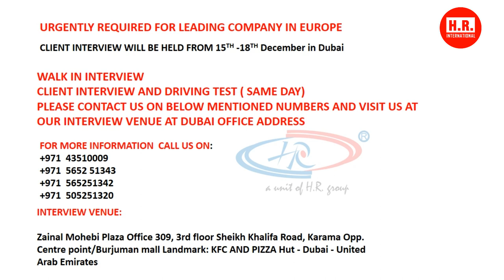Client Interview for Europe (Lithuania - Schengen Country)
We have an excellent chance for anyone looking to work abroad. We at HR International are excited to let you know that we are conducting another interview from 15th-18th Dec 2022 at our Dubai office for one of our reliable clients from Europe who have been with us since a very long time. It is because of their trust and confidence that we have been able to work so effortlessly and provide manpower in short span of time. At HR International, you can place your trust and choose us for your overseas career.

All Nationality Working In UAE
Position: HEAVY DUTY DRIVER (Qty:400)

Walkin Interview
Client Interview & Driving Test (Same Day)

Note:
Emirates ID
Spoken English

Benefits:
Accommodation & transportation free provided by the company.
Medical insurance provided by the company
Attractive salary + Overtime
Deployment with in 45 to 60 Days after selection and offer letter